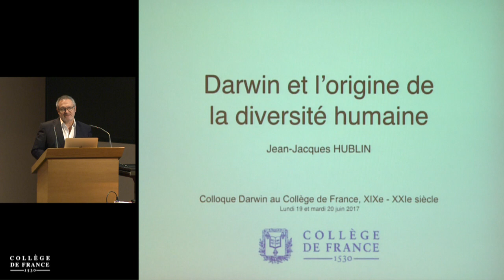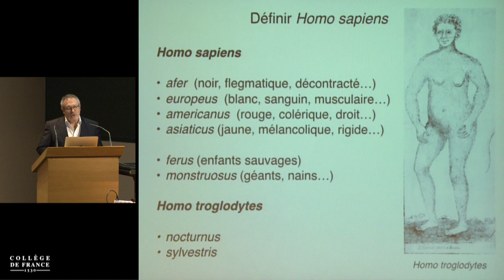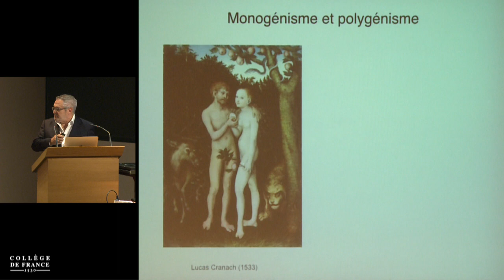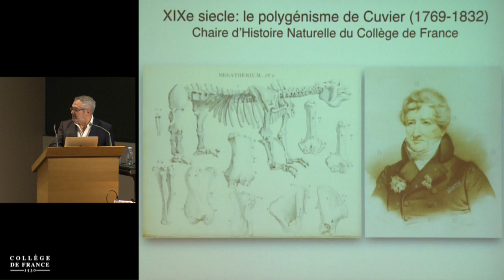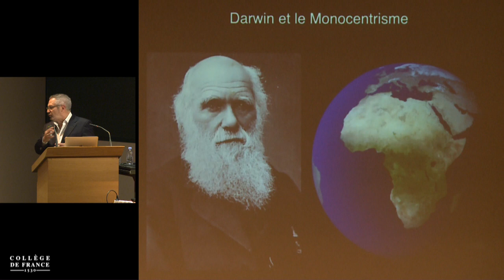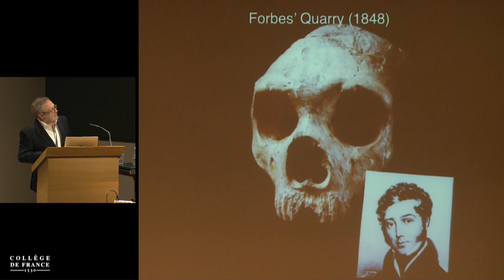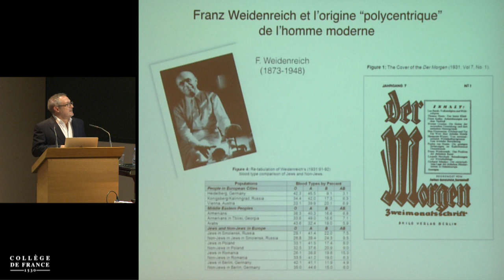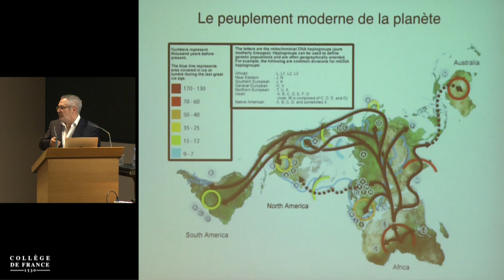Darwin au Collège de France, XIXᵉ siècle - XXIᵉ siècle (5) - Antoine Compagnon (2016-2017)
Colloque 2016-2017 : Darwin au Collège de France, XIXᵉ siècle - XXIᵉ siècle
Conférence du lundi 19 juin 2017 : Darwin et l'origine de la diversité humaine

Intervenant(s) : Jean-Jacques Hublin, Collège de France